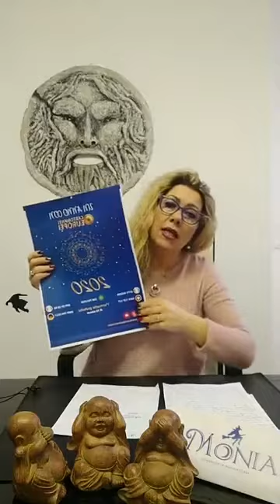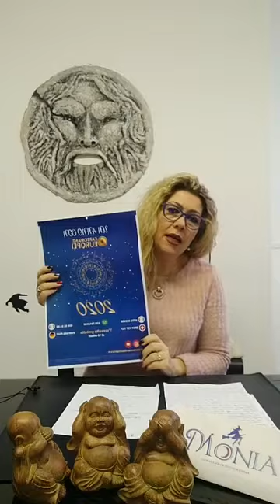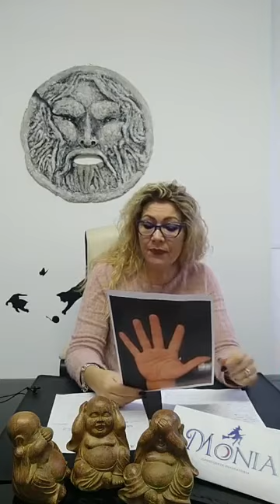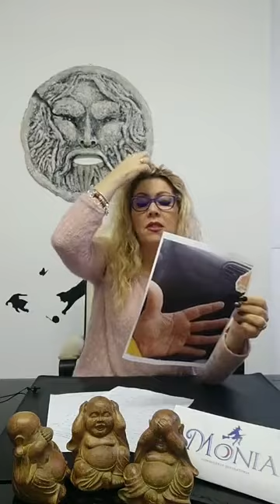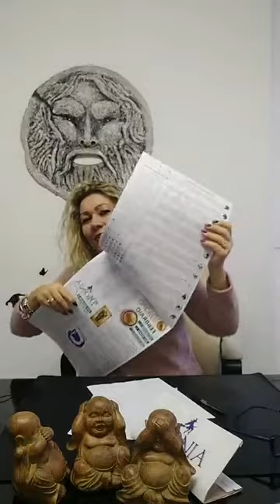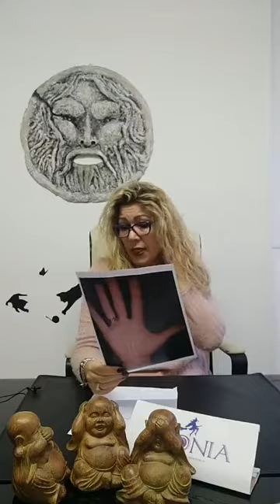Monia, in diretta Facebook... 18 dicembre 2019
Ecco in onda con la nostra unica e inimitabile Monia! Monia Consulente Divinatoria

Legge le vostre mani in diretta Facebook e in maniera del tutto gratuita!

Segui la trasmissione e scopri come puoi partecipare anche tu! Il numero Whatsapp è 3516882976